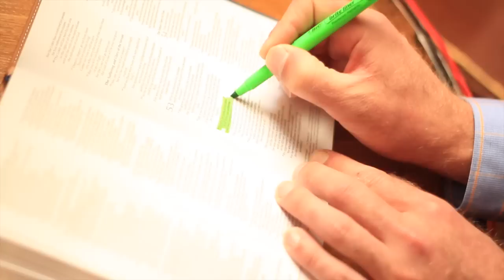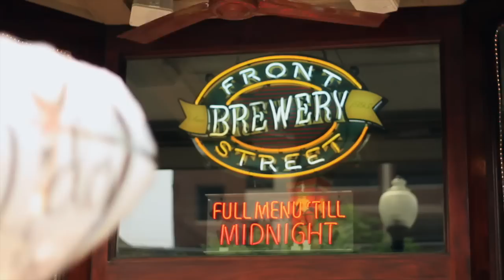stephensonwedding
Caleb & Amanda Stephenson Wedding 2015